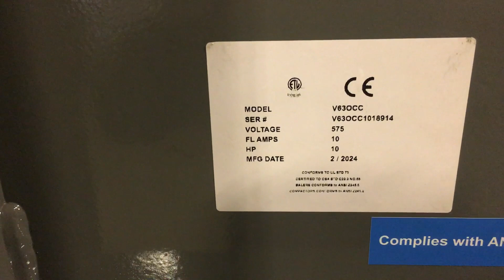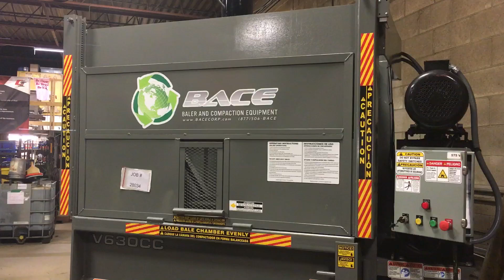BACE V63OCC Vertical Baler - SN 1018914